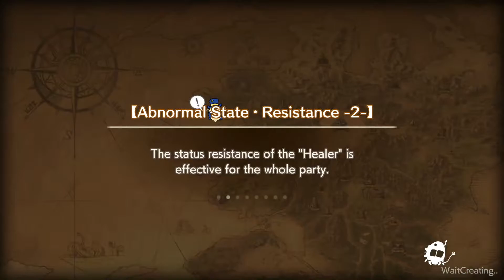Caravan Stories Playthrough Part 134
Caravan Stories
Playstation 4

Credit for this game goes to Aiming Inc.